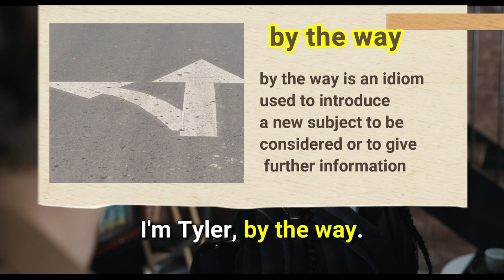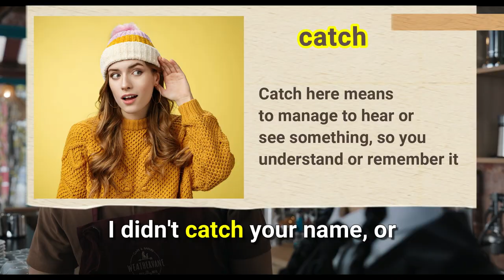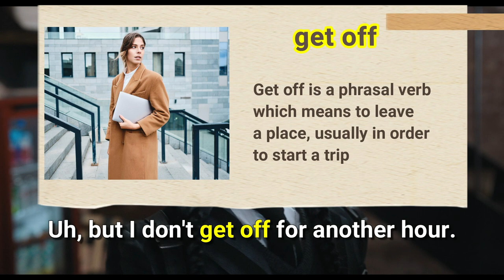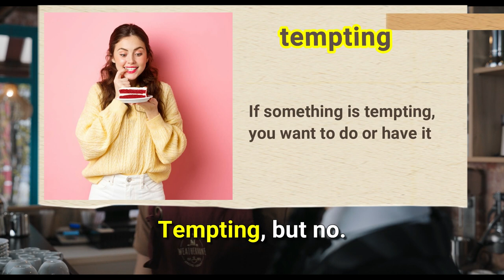Learn English with Netflix series. “By the way” and “sweeten the pot” idioms meaning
Wednesday series - S01E01,00:35:53, . Wednesday and Tyler's conversation scene.
In this lesson you are going to look at the BY THE WAY and SWEETEN THE POT idioms and some advanced words - CATCH, GET OFF, QUAD, TEMPTING.